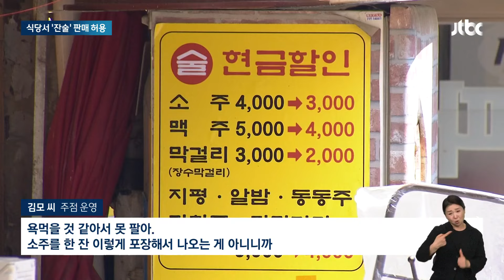"욕먹을 거 같아서 못 팔아"…'소주 한 잔' 판매 가능해졌는데 / JTBC 뉴스룸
앞으로 식당이나 주점에서 소주를 한 잔씩 잔술로도 사 마실 수 있게 됩니다. 그동안 우회적으로 허용돼 왔는데, 이번에 아예 모든 술을 잔술로 판매할 수 있게끔 관련 시행령이 개정됐습니다.